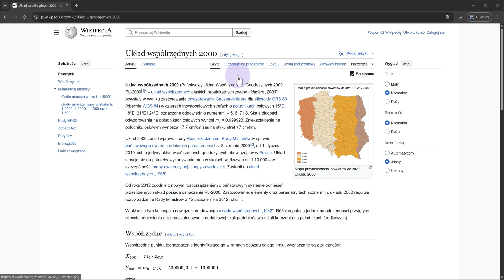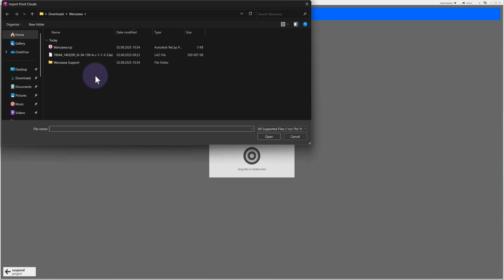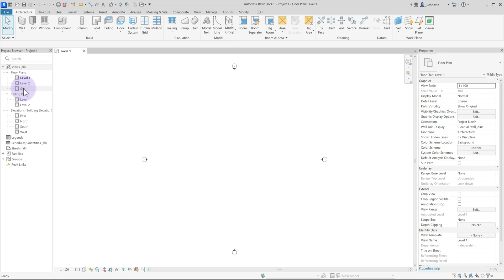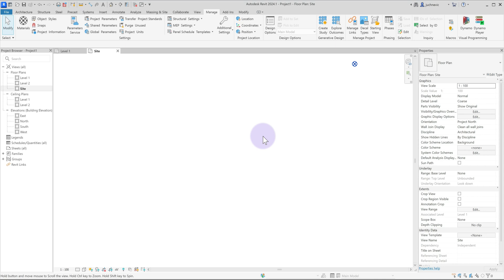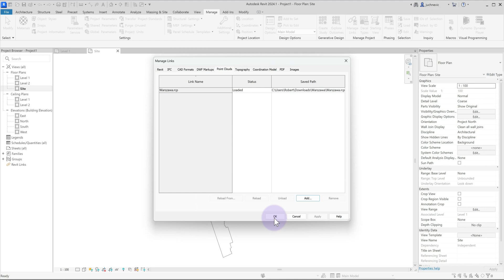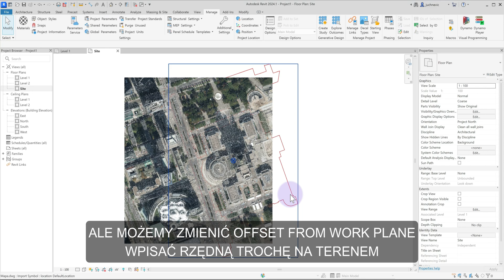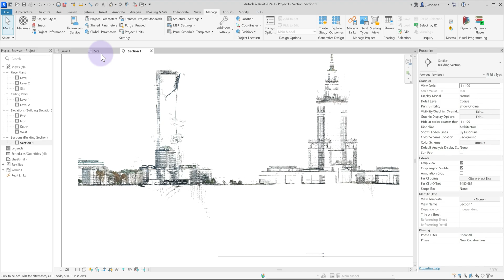Revit - Darmowe chmury punktów z Geoportal - Tutorial 77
W tym poradniku pokażę, jak poprawnie dopasować chmurę punktów do mapy w projekcie Revit. Dowiesz się:

1. Jak pobrać chmurę punktów z Geoportal.gov.pl
2. Jak zmienić układ współrzędnych (EPSG) chmury punktów,
3. Jak załadować plik LAZ do Revita za pomocą Autodesk Recap,
4. Jak precyzyjnie umieścić chmurę punktów tak, aby idealnie pasowała do mapy projektu.

Ten workflow pozwala na poprawne odwzorowanie i georeferencję danych chmury punktów do zastosowań architektonicznych lub planowania terenu w Revicie.

Do wykonanie potrzebne:
Autodesk Revit
Autodesk Recap